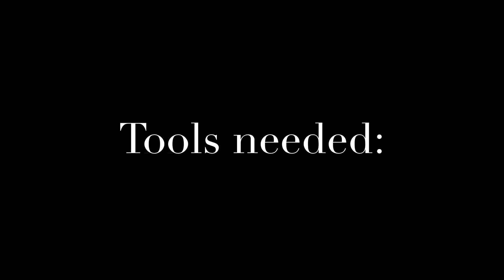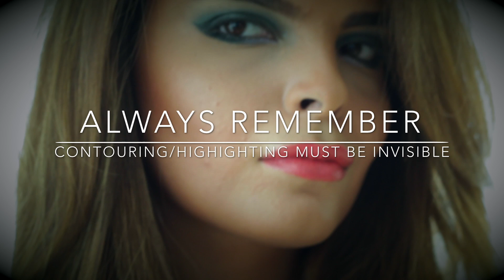Look Slimmer with Makeup. Contouring/Highlighting Techniques.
This video is about a simple everyday technique to contour and highlight the face. This technique slightly alters the facial structure and gives the illusion of a slimmer and more structured face. Enjoy!